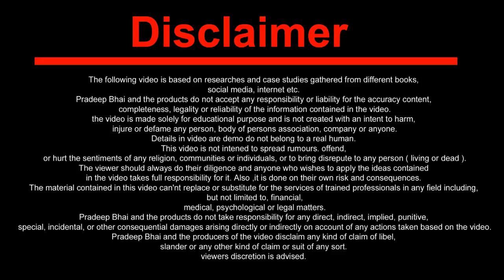PM Kisan New Update 2023 l Pm Kisan E Kyc Kaise Kare l Very Useful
Welcome

   *टेलीग्राम ज्वाइन करे डेली एक घंटा मुझसे बात करे *

मैं प्रदीप भाई Online Submit  चैनल पर आप लोग का स्वागत है l